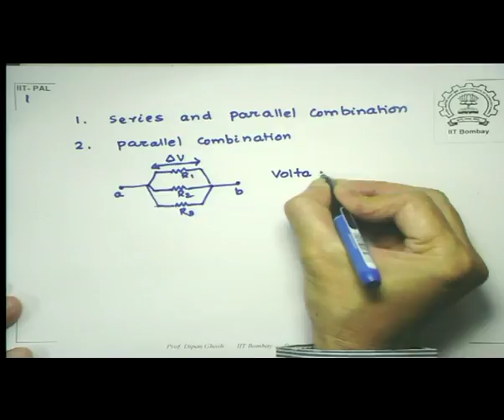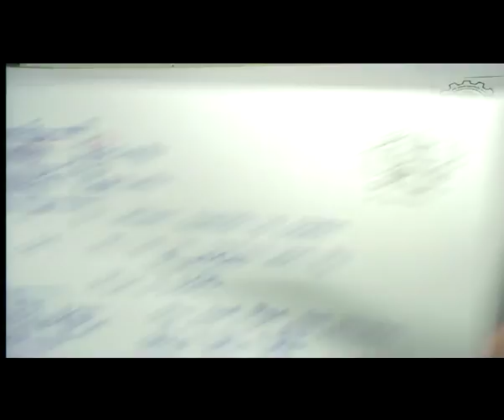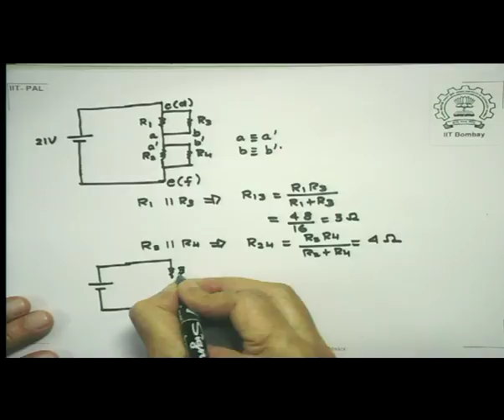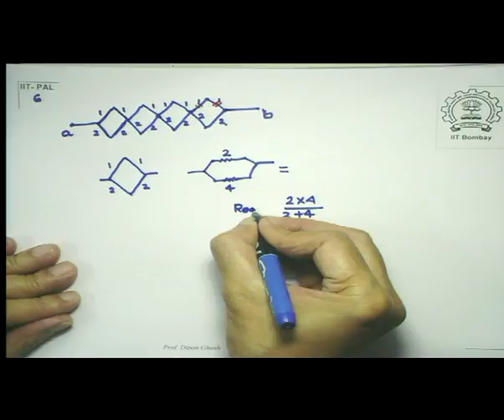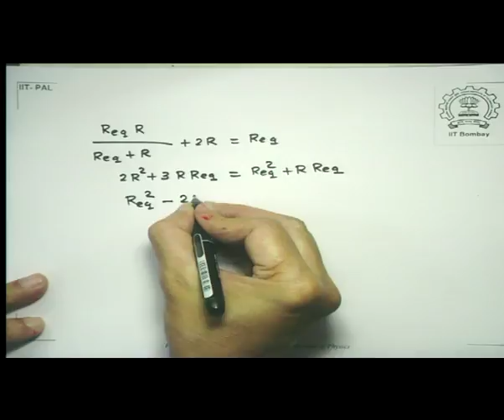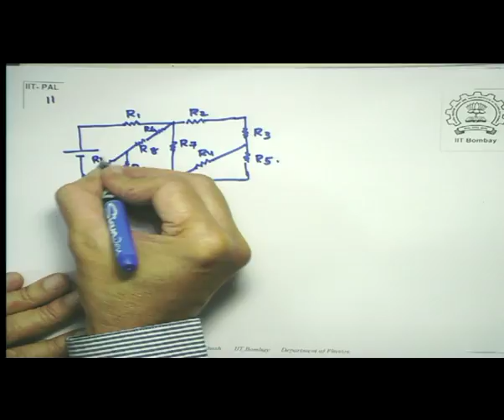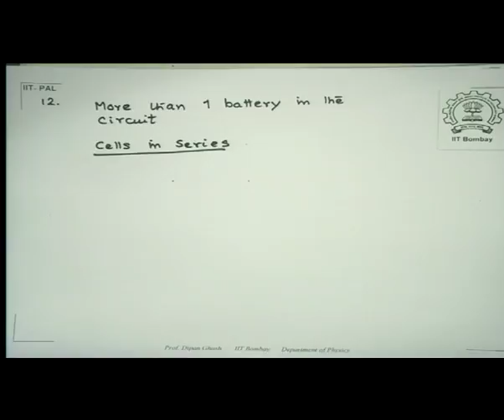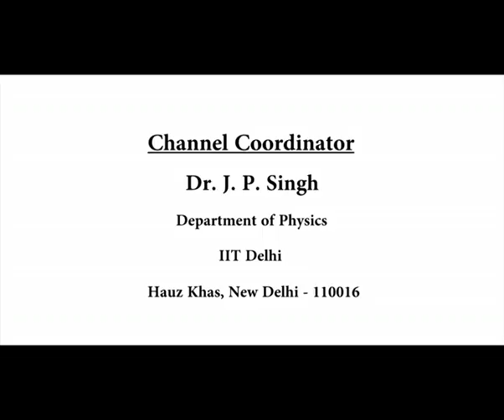EQUIVALENT CIRCUITS (CH_22)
Subject: Physics
Course Name: IIT PAL
Name of Presenter: Prof. Dipan K. Ghosh